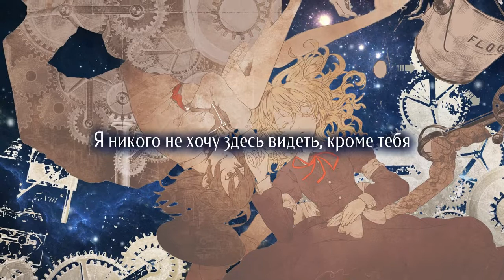[Hatsunetsumiko's] Скрытое место / hidden place [rus sub]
Название：hidden place
Альбом：CREATED WORLD
Группа：Hatsunetsumiko's 「発熱巫女～ず」
Вокал：SAKURA_bot
Текст песни：LAURA APRIL
Аранжировка：Tim Vegas
Оригинал：燕石博物誌が連れてきた闇